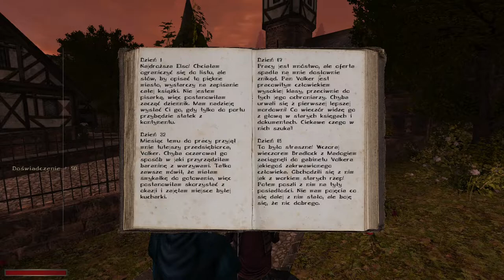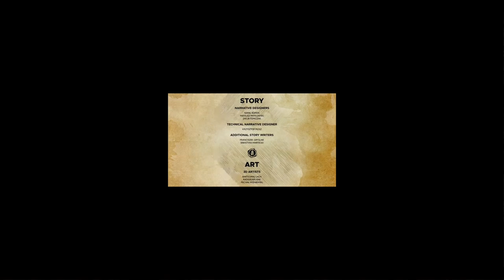99#Zagrajmy w Gothic II: Kroniki Myrtany: Archolos — Rozdział VI: Krew na rękach! WIELKI FINAŁ!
Siemka! Witam was bardzo serdecznie w ostatnim odcinku Kronik Myrtany. Doszło do walki o miasto, doszło do pojedynku z Ulrykiem, doszło do pojedynku z Volkerem. Jednakże nie doszło do happy endu.

W dzisiejszym materiale zakończyliśmy historię Marwina, czyli chłopca, który tylko chciał uciec przed zbliżającą się wojną z orkami. Moi drodzy, dziękuję wam bardzo serdecznie za śledzenie serii i zachęcam do obejrzenia innych oraz kolejnych materiałów na tym kanale. Cześć!